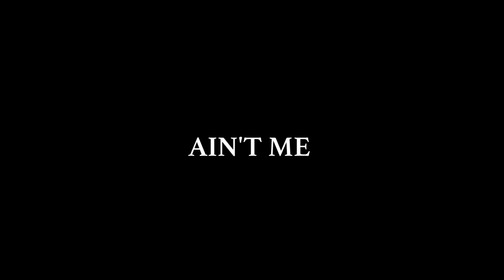Rob Vicious (Shoreline Mafia) "Ain't Me" (WSHH Exclusive - Official Music Video)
Watch the official music video for "Ain't Me" by Rob Vicious (Shoreline Mafia)